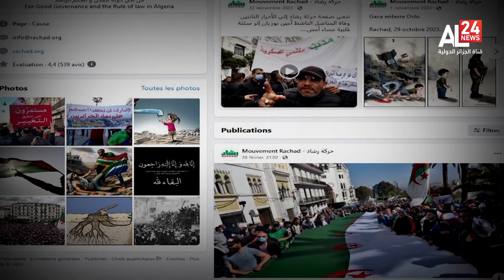رشاد..الإرهاب وأقنعة إغتيال الوعي..قريباً